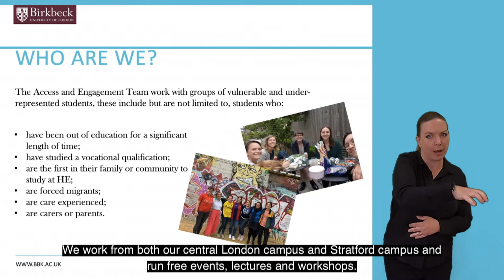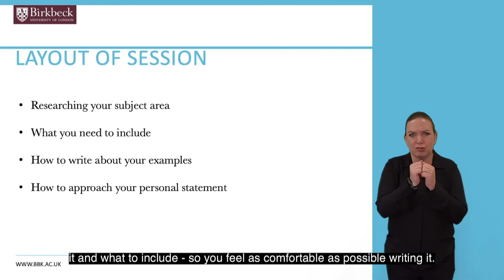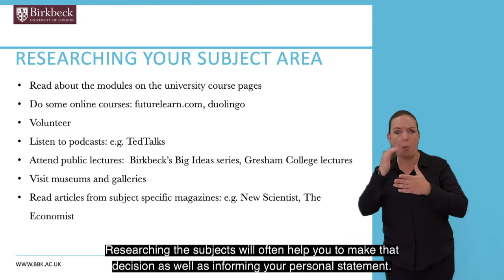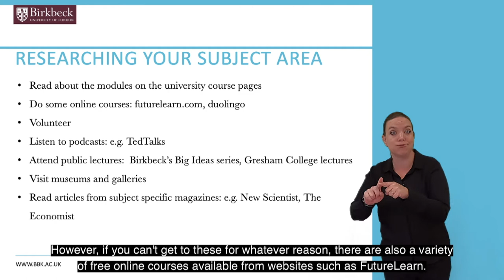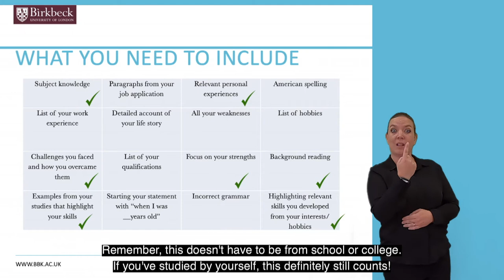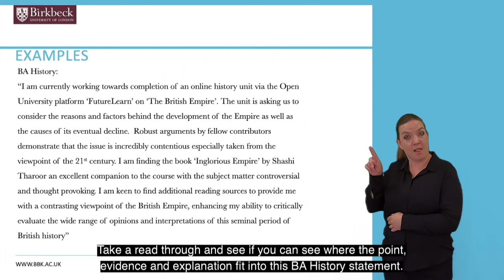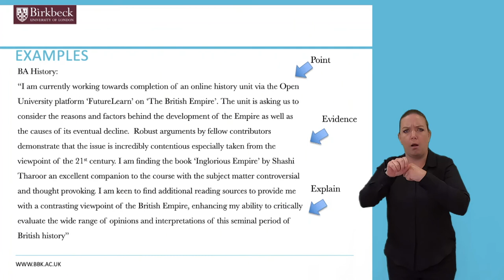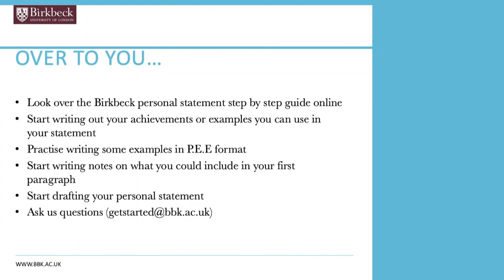Get Started: Writing a Personal Statement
A vital part of the university application process is the personal statement. Whether you are applying to study full or part-time, you will need to write one as part of your application.
Writing one can seem daunting, especially if you are staring at a blank document! Ali from Birkbeck's Access and Engagement team takes you through how to start your statement.

This video is British Sign Language (BSL) interpreted.